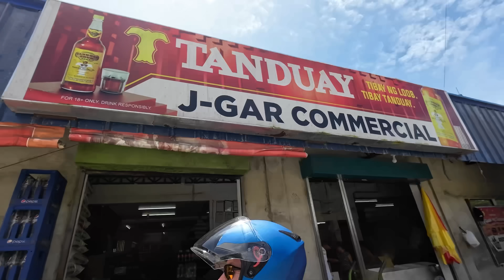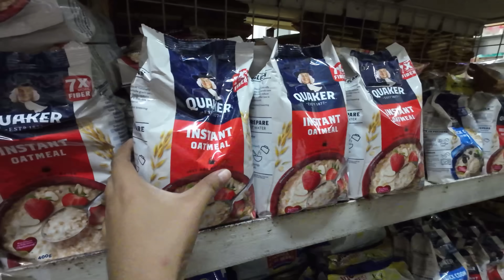МОЁ НОВОЕ ЛЮБИМОЕ ФИЛИППИНСКОЕ БЛЮДО ИЗ КАРАКАТИЦЫ/ ЖИЗНЬ НА ОСТРОВЕ/ МИНДАНАО/ ФИЛИППИНЫ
🤗🌴Если Вам нравится наше видео и хотите поддержать наш канал:
Pay Pal: islandlife1221 (Darlene Bumacod)
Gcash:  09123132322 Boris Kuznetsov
Наше утро на Филиппинах на острове Минданао в провинции Суригао-дель-Сур началось с покупки морепродуктов у местного жителя, который торгует свежей рыбой, креветками, осьминогами, кальмарами. Мы купили несколько осьминогов и кальмаров, вернее это каракатица.
Мы заметили на дереве необычные оранжевые тропические фрукты, но не стали их есть, потому что не знаем, съедобные они или нет. Здесь мы едим фрукты, которые уже знаем: авокадо, драгонфрукт, Дарлин покупает яблоки. Есть манго. Мы купили обычное манго и встретили необычное большое манго. Очень интересно, попробуем какое оно на вкус. Наш ананас уже поспел и бананы из которых Дарлин готовит банановый торт.
Мы поехали на мотоцикле в ближайший небольшой город Хинатуан, чтобы купить продукты и другие товары. По дороге мы помыли мотоцикл и зашли в каф чтобы съесть филиппинское дуриановое хало-хало.
Оно называется так потому что его нужно перемешать, прежде чем есть. Это не простое мороженное. Здесь разные ингредиенты.
Мы купили продукты и отправились домой.
Из хлеба, который испекла моя жена филиппинка, я приготовил квас и дал попробовать нашим друзьям филиппинцам. Они пробуют квас в первый раз. Им понравился мой квас. Дарлин приготовила очень вкусное блюдо из каракатицы с чернилами. Мне очень понравилось это блюдо. Невероятно вкусное!